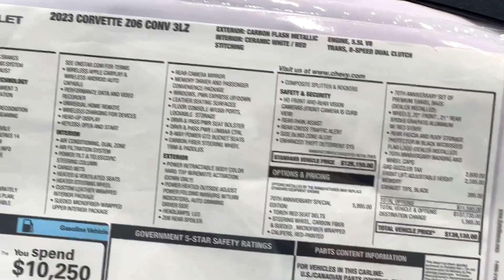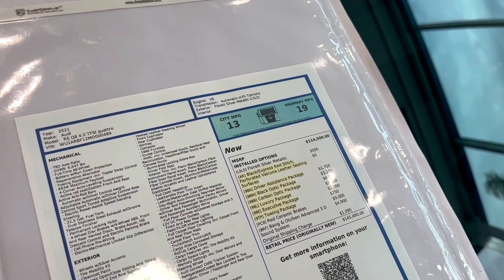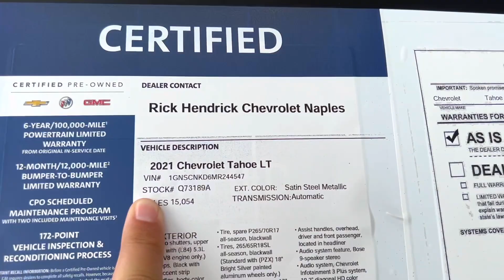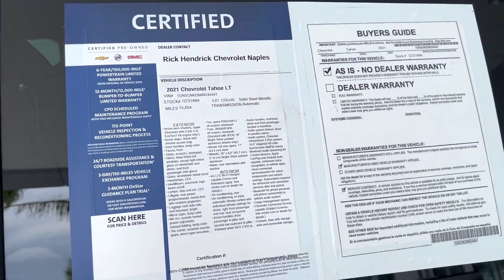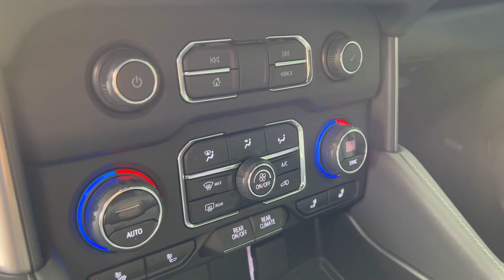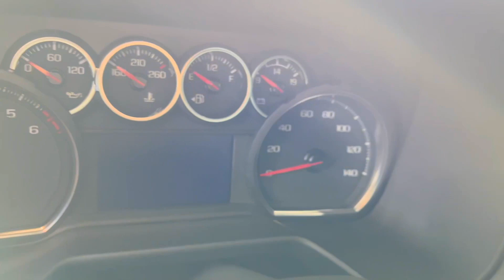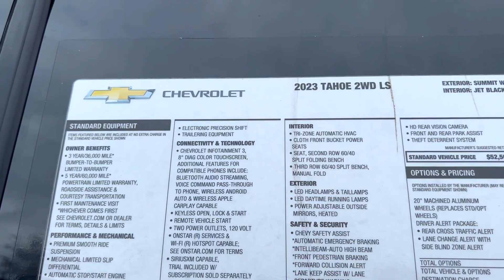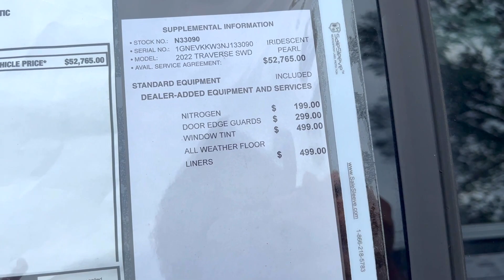Cars and Prices, покупка Chevrolet Tahoe в США с пробегом у дилера